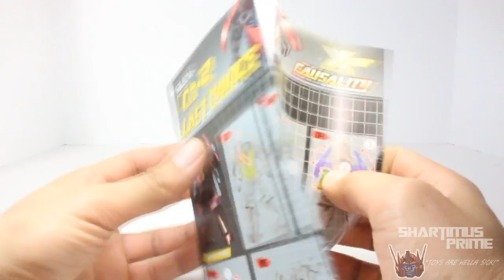Transformers Causality Last Chance Classics Deadend CA 12 Fansproject Figure Review